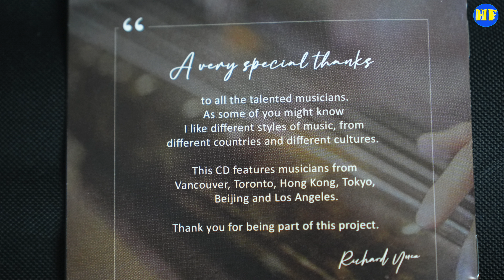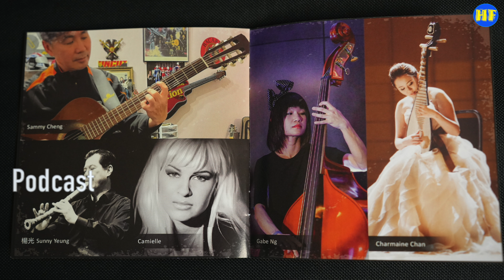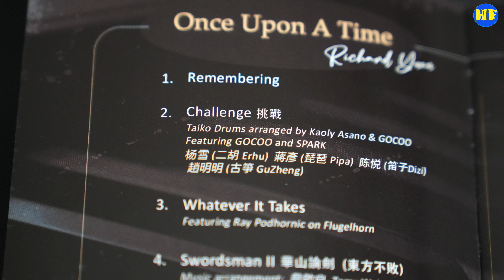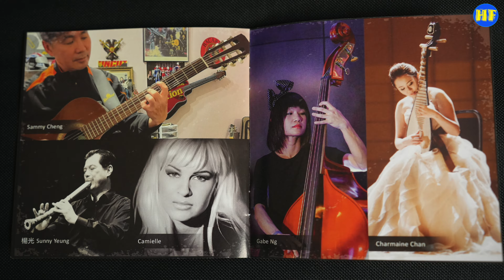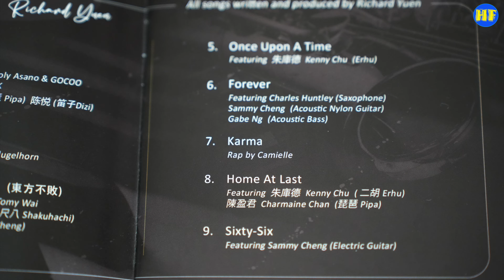【唱片分享】Podcast： 與 Richard Yuen 袁卓繁對談，由唱片講到音響經！真係要聽聽電影音樂大師Hi Fi經。袁卓繁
Once Upon A Time, Richard Yuen 袁卓繁, CD No.:RY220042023

Collections, Richard Yuen 袁卓繁, CD No.: 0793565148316

專業拍攝，歡迎查詢：
微訊：PtrickLee388